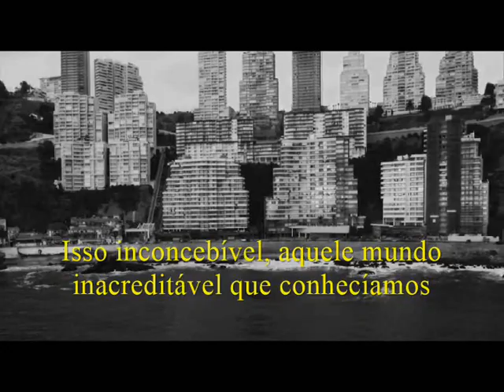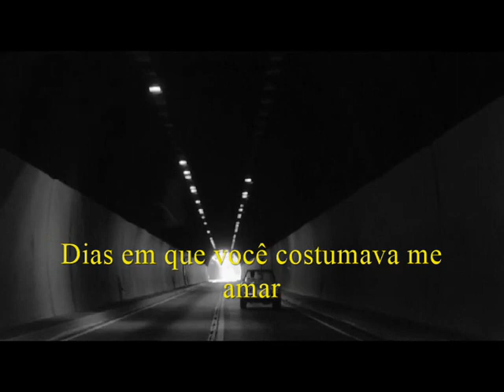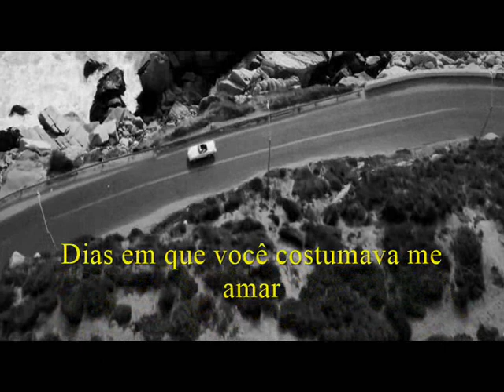The World We Knew --- Frank Sinatra --- trad.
Composição: Herbert Rehbein, Carl Sigman, Berthold Kaempfert